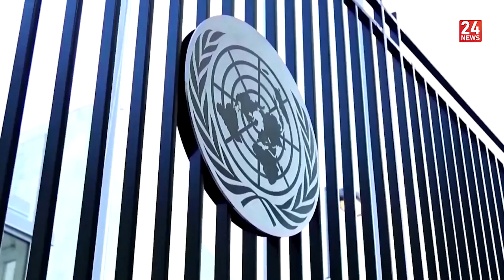نشرة الأخبار 10:00 | 2024-03-07